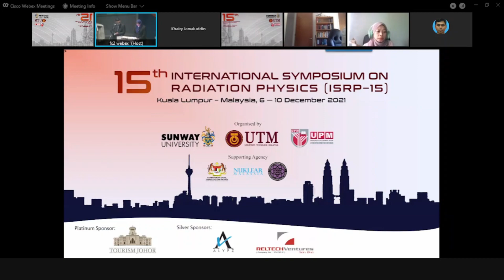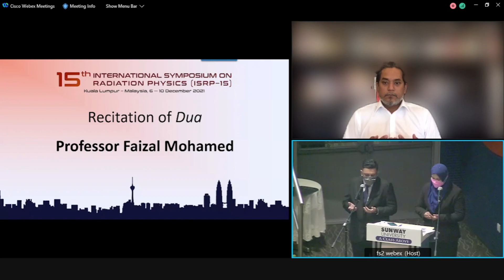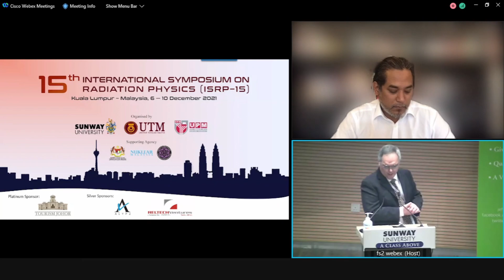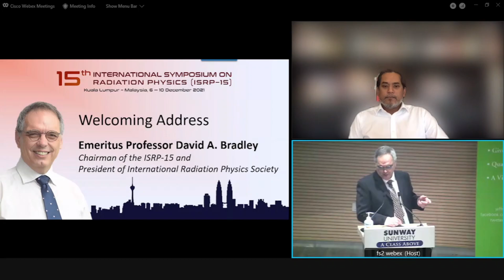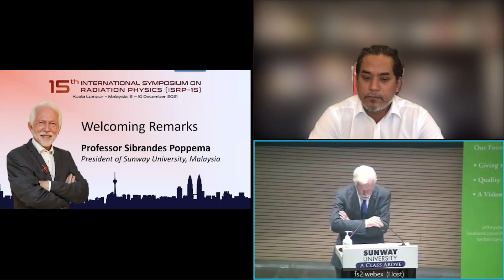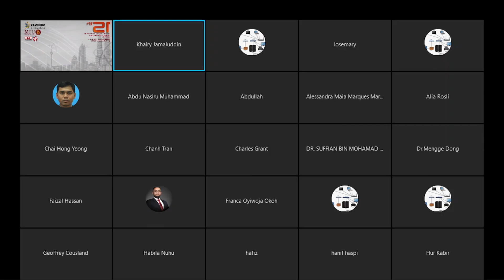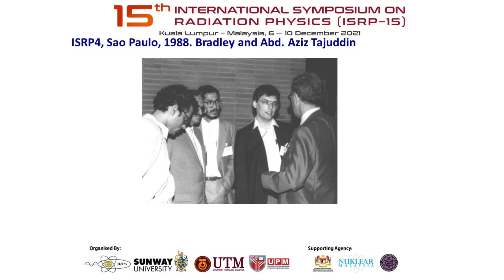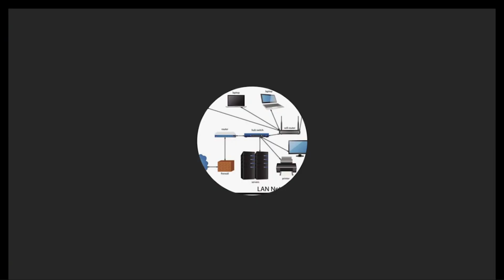15th International Symposium on Radiation Physics (ISRP-15) Opening Ceremony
ISRP-15 (Dec 6-10, 2021), 15th in the series of International Symposia on Radiation Physics, is being organised by the Research Centre for Applied Physics and Radiation Technologies (CAPRT) at Sunway University in collaboration with Universiti Putra Malaysia and Universiti Teknologi Malaysia. Supported by the International Radiation Physics Society (IRPS), the meeting will be held at Sunway University, located in the heart of Sunway City and just 12 km from the heart of Kuala Lumpur with easy transport linkages to the capital and beyond.
ISRP is devoted to current trends and potential future issues involving radiation in various applications. The meeting sessions will include invited lectures by leading experts in their fields, contributed oral papers and poster presentations of contributed papers. Attendees will have an opportunity to share ideas on the underpinning interactions, the uses of radiation in research and applications in a great many fields such as biomedical applications of radiation, art and cultural heritage, Monte Carlo methods and models, radiation in environmental sciences, detection of threat material and contraband, radiation protection, shielding and dosimetry, radiation effects on materials, radiation detection and measurements, and other related topics. In respect of participation in ISRP-15, the Advisory, Programme and Organizing Committees are all at one in strongly encouraging the participation of young colleagues, postdocs, PhD students, other post-graduates and also undergraduate students.